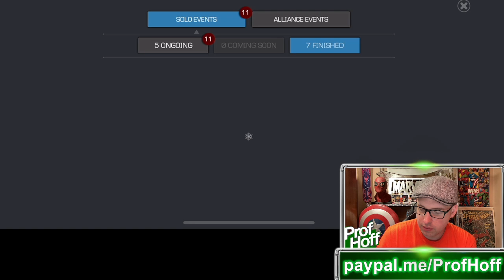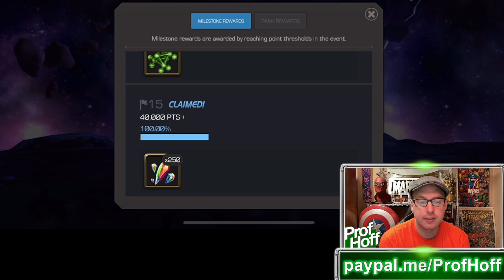This Side Quest Event Bonus Was Really Cool